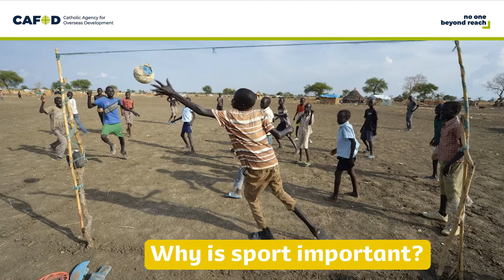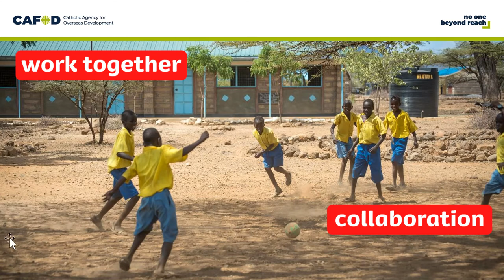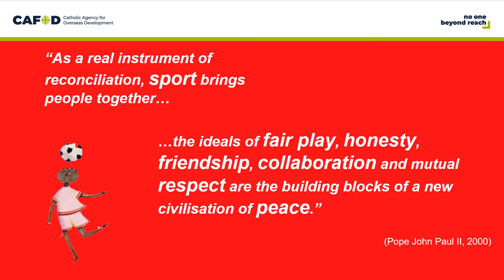Assembly for Wednesday the 24th of June 2020